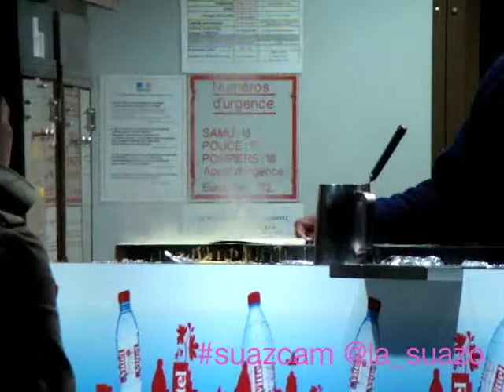Suaz Cam: Crepes in Paris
Here's to the stand directly in front of The Eiffel Tower (north)- amazing crepes!